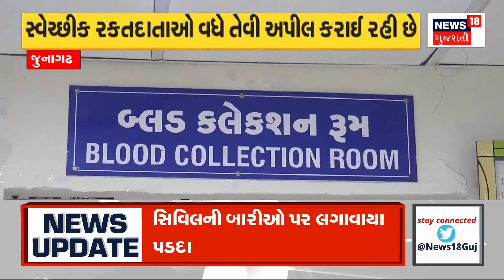Rajkot News: ઝાડ કાપતા સમયે કિશોરને લાગ્યો કરંટ | PGVC | Electric current | News18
The incident near Juna Najawala Para in Jetpur, while cutting a tree, a teenager got electrocuted. He was standing on the tree holding a branch of the tree.

જેતપુરના જુના નાજાવાળા પરા પાસેનો બનાવ વૃક્ષ તોડતા સમયે વૃક્ષમાં વીજ કરંટ આવતા કિશોર ફસાયો  વૃક્ષ પર ઝાડની ડાળી પકડી રહ્યો ઉભો રહ્યો હતો કિશોર કિશોર વૃક્ષ તોડવા ચઢ્યો હોવાની વાત